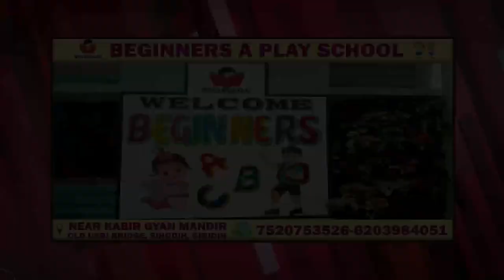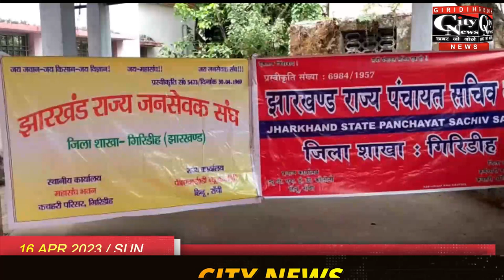Giridih City News 16 April 2023